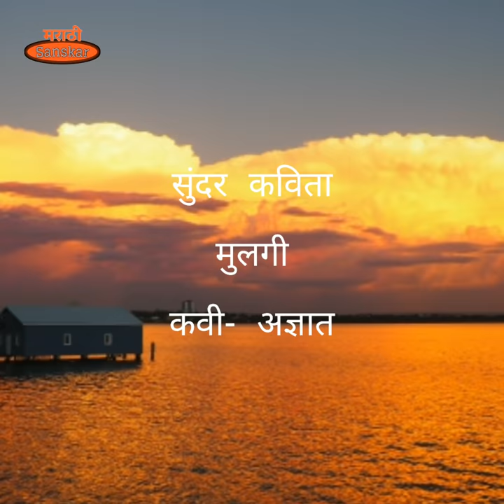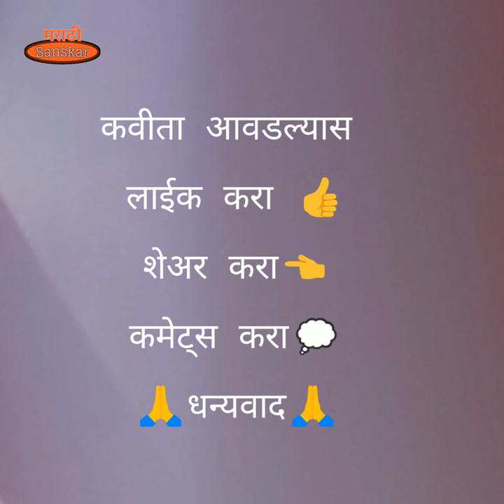बाबा आणि मुलगी कविता.| baba ani mulgi kavita | marathi kavita baba ani mulgi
सुंदर विचाराचा संग्रह- ८
मैत्री विचार